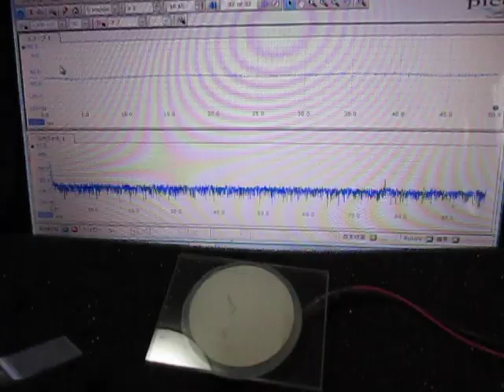超音波を利用した「表面弾性波の応用技術」 Ultrasonic-labo